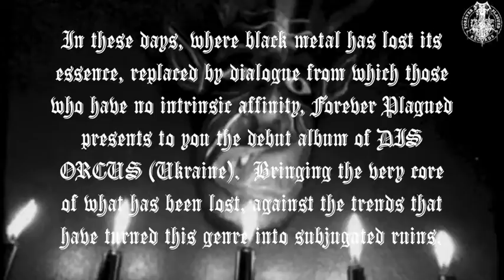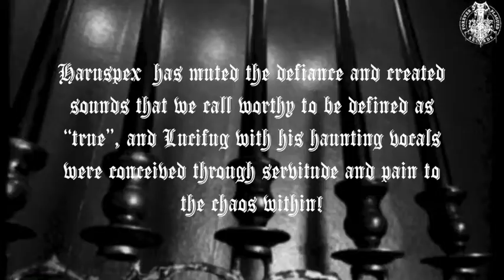Dis Orcus – Somnambulistic Visions PROMO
The most (unbeknown) anticipated album of 2018 for True Black Metal. In these days, where black metal has lost its essence, replaced by dialogue from which those who have no intrinsic affinity, Forever Plagued presents to you the debut album of DIS ORCUS (Ukraine).  Bringing the very core of what has been lost, against the trends that have turned this genre into subjugated ruins. Once again feel the reverberation of chaos and darkness with soulless certainty.  Haruspex  has muted the defiance and created sounds that we call worthy to be defined as “true”, and Lucifug with his haunting vocals were conceived through servitude and pain to the chaos within!
No SJW or the likes need apply!
Release date scheduled for early summer of 2018